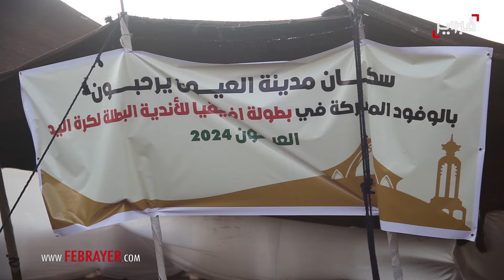بعد وصول رئيس الاتحاد الافريقي.. مدينة العيون تتأهب لاستضافة بطولتي إفريقيا للأندية أبطال كرة اليد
تستعد مدينة العيون لاحتضان النسخة الثانية من بطولة إفريقيا للأندية الأبطال لكرة اليد، التي ستقام من 10 إلى 19 أكتوبر. الحدث الرياضي الهام سيشهد مشاركة فرق رياضية مرموقة، أبرزها فريق وداد السمارة، وفريقي الزمالك والأهلي المصريين.

وفي إطار التحضيرات لهذه البطولة، عقد رئيس الجامعة الملكية المغربية لكرة اليد، السيد حنفي العدلي، لقاء تواصليا مساء يوم الأربعاء 2 شتنبر الجاري ،  بفندق المسيرة في العيون، مع وسائل الإعلام المحلية، لتسليط الضوء على برنامج البطولة وأبرز الترتيبات الجارية لضمان نجاحها.

وأكد العدلي على أهمية الدور الذي تلعبه وسائل الإعلام المحلية في دعم وتسويق المؤهلات الرياضية لمدينة العيون، مشيرا إلى أن حضور الإعلام في الأقاليم الجنوبية سيعزز من الترويج للبطولة. كما أشار إلى أن جميع التحضيرات التنظيمية قد اكتملت، وأن البطولة ستعرف مشاركة 16 نادياً في فئة الذكور و14 في فئة الإناث.

ومن المنتظر أن يتم تنظيم كرنفال ثقافي يجوب شوارع المدينة، بمشاركة فرق فلكلورية تعرض تقاليد المملكة المغربية، فضلا عن حفل افتتاح يضم شخصيات إفريقية بارزة تمثل الاتحادات الرياضية المشاركة.

هذا، وسيمثل المغرب في فئة الرجال،  ثلاثة أندية هي:

وداد السمارة: الذي وقع في المجموعة الرابعة، حيث سيواجه أندية دجيجا البينيني، وآسفا السنغالي، ونادي ميشال سبور الإثيوبي.
رجاء أكادير: الذي حل في المجموعة الثانية، إلى جانب فرق فاب الكاميروني، دون بوسك الإيفواري، ونادي “Flowers Cnss” من البنين.
منتدى البيضاوي: الذي أوقعته القرعة في المجموعة الثالثة، مع أندية الزمالك المصري، وفرند شيب الكاميروني، وكيركوس الإثيوبي.
أما في فئة السيدات، سيمثل المغرب نادي النواصر، الذي وُضع في المجموعة الثالثة مع فرق وبترو أتلتيكو الأنغولي، ونزيكو الكاميروني، وبيكوكس النيجري.